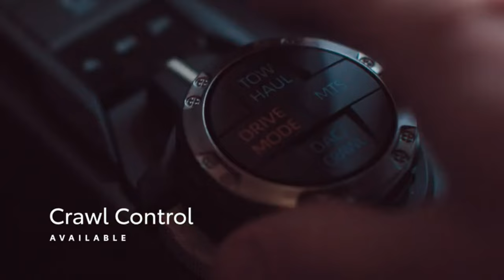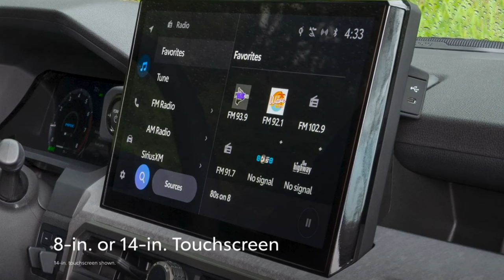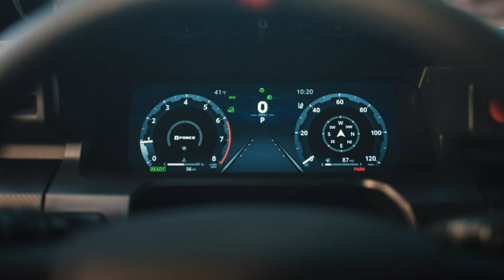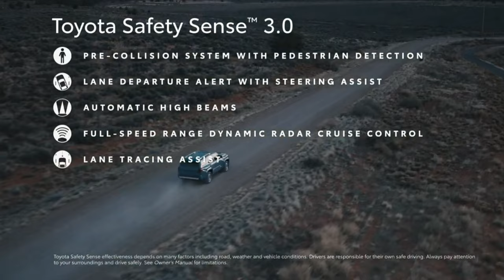2025 TOYOTA 4RUNNER FINALLY HERE -Carspecs Tv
2025 TOYOTA 4RUNNER FINALLY HERE

The 4Runner is equipped with Toyota's latest technology, featuring new screens. An upgraded 8-inch or optionally available 14-inch multimedia touchscreen showcases Toyota's latest Audio Multimedia system, developed by Toyota's Connected Technologies team based in Texas. This system supports wireless Apple CarPlay and Android Auto compatibility and is complemented by the available Qi wireless charging pad, which offers enhanced power output. Additionally, a USB-C data and charging port is conveniently integrated on the right side of the multimedia touchscreen, while dual USB-C charging ports are provided in the front row, with additional availability for rear passengers. Lower-grade models come standard with a 7-inch gauge cluster, while higher-grade models feature a standard 12.3-inch digital gauge cluster, AND MORE!!!

2025 TOYOTA 4RUNNER

Carspecs Tv

FOR MORE INFO and UPDATES PLEASE VISIT :    TOYOTA NEWSROOM